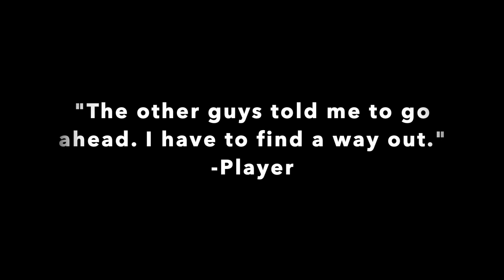PIGGY THE BURNED BOOK - CHAPTER 2 HINT 2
PIGGY THE BURNED BOOK - CHAPTER 2 COMING ON SATURDAY!